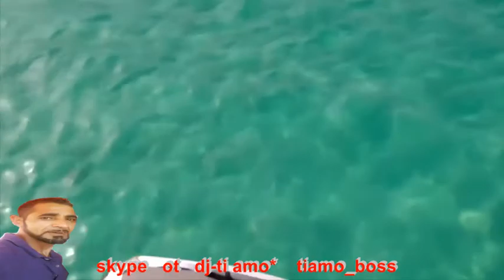DJena 2018 Ljubavi Njegovo Srce klip dj ti amo